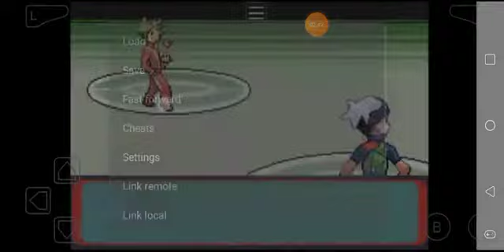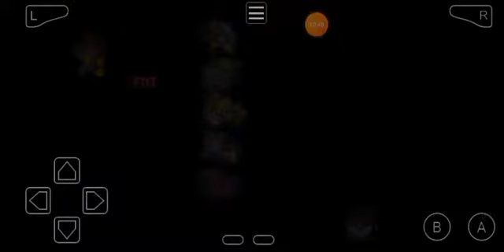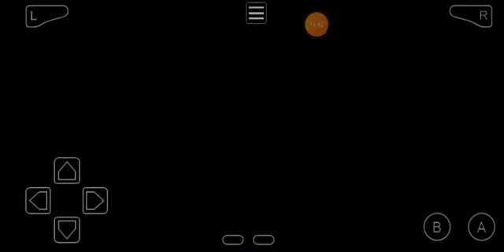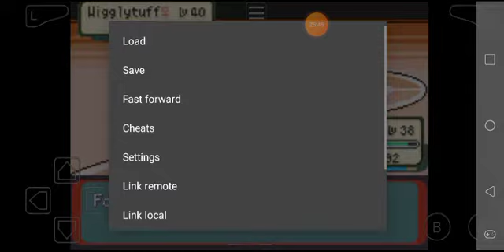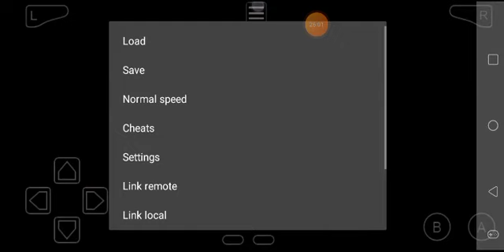Yeesh!|Pokemon emerald enhanced ep6